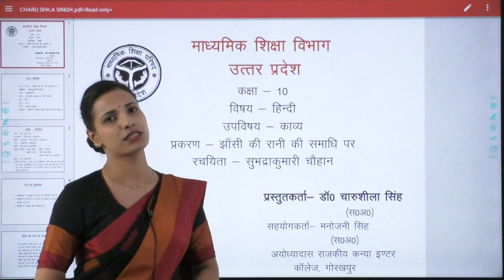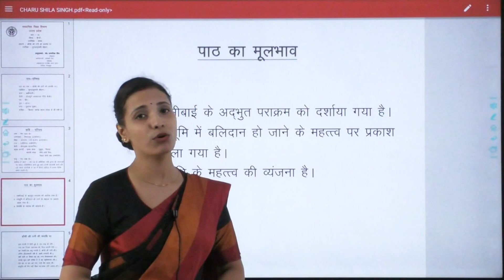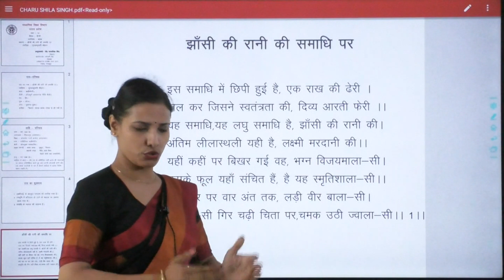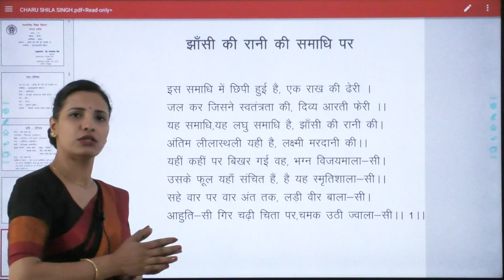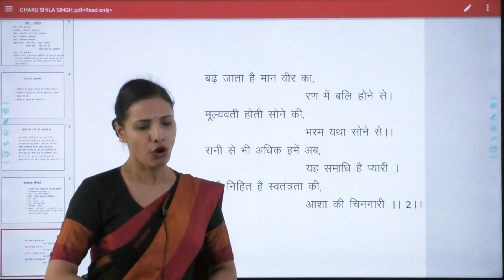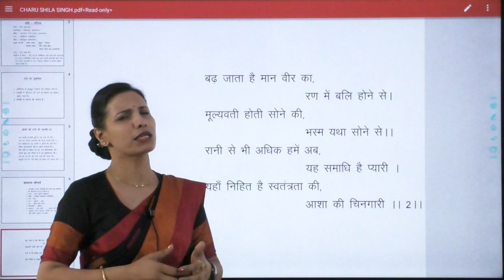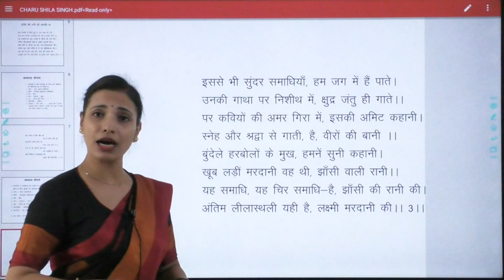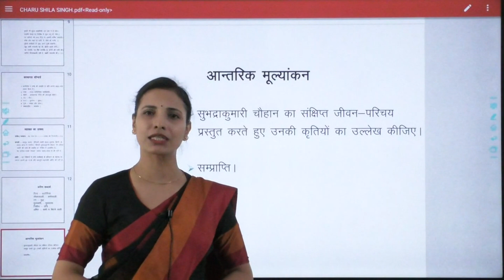Class10 झांसी की रानी की समाधि पर